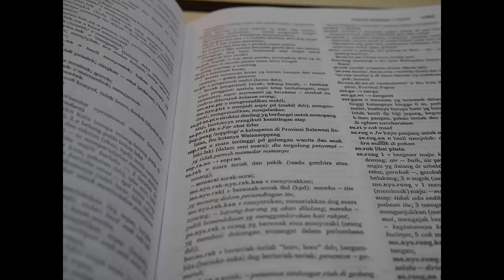Telah Tiba Kamus Besar Bahasa Indonesia (KBBI)